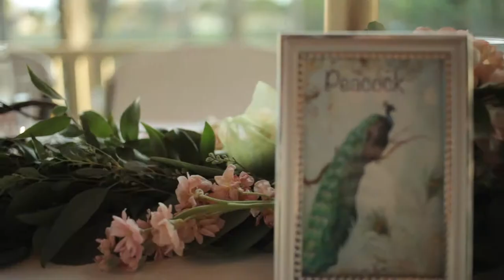Sam & Luci's 10/6/17 Wedding Video // The Fountain of Youth // St Augustine FL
Congratulations Sam & Luci!

We were privileged to be apart of our friend, Sam's, amazing wedding to his best friend, a beautiful soul---Luci! You two have an amazingly special and unique bond. Thank you for allowing us to document your day, your love, and your talents!

It was great working with all of these amazing St Augustine Wedding Vendors once again!